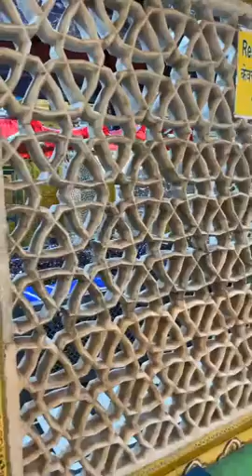31/05/2021 Urs Mubarak Khawaja Amir Khusro Dargah Hazrat Khawaja Nizamuddin Auliya Mehboob e Elahi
Urs Mubarak Khawaja Amir Khusro Nizami Dargah Hazrat Khawaja Nizamuddin Auliya Mehboob e Elahi Dargah Delhi India

Urs Mubarak Hazrat Amir Khusro Dargah Nizamuddin Auliya Mehboob e Elahi / Ziarat Aur Dua e Khair

Hazrat Khawaja Nizamuddin Auliya Mehboob e Elahi Dargah Delhi India

Nizamuddin Dargah history

Nizamuddin Place

Nizamuddin Auliya History

Nizamuddin Auliya Photo

Hazrat Nizamuddin Dargah miracles

Hazrat Nizamuddin Auliya Urs date 2020

Hazrat Nizamuddin Auliya and Amir Khusro Painting description

Nizamuddin Dargah timing
Amir Khusro quotes

Amir Khusro poetry

Amir Khusro under which ruler

Amir Khusro in Hindi

Amir Khusro qawwali

Amir Khusro UPSC

Amir Khusro poems

Amir Khusro songs